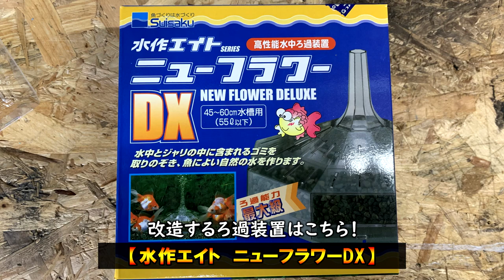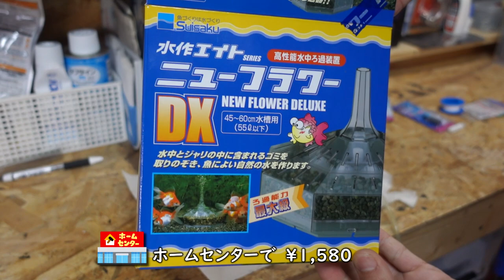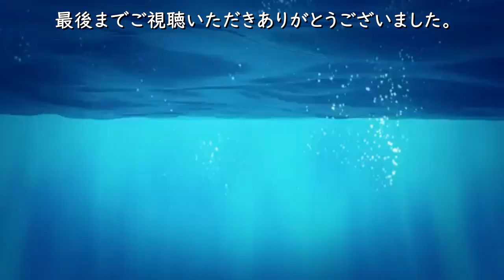【DIY】３分で「高性能濾過装置」をさらに高性能にしてみた。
濾過装置を改造して遊んでみました！
簡単にパワーアップが出来ますので是非チャレンジしてみて下さい。

・水作ニューフラワーDXの購入はこちら
◆「野池の素」購入はこちら

★モンモリロナイト粘土粉末 日本動物薬品 野池の素 2kg入
★モンモリロナイト粘土粉末 日本動物薬品 野池の素 2kg入×6袋
★野池の素 10kg 水質調整剤 日本動物薬品 ニチドウ お買い得

※上記商品はアマゾンアソシエイトを使用しています。